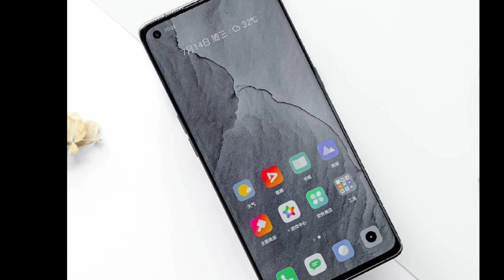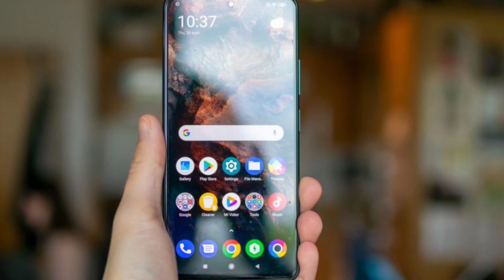Best Deal in Last of Year 2021 | Best Design and Performance Phone 🔥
Best Deal in last of Year 2021 realme GT Master.

Best Deal Smartphone in 2021